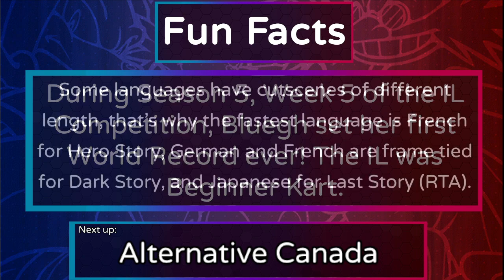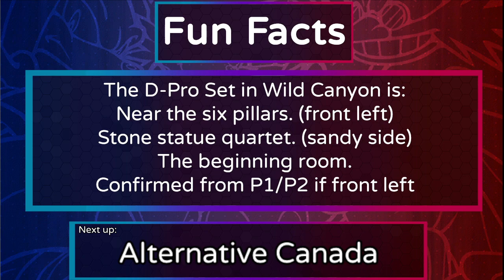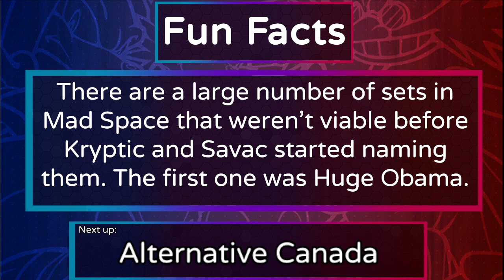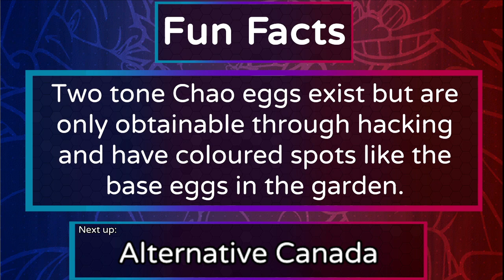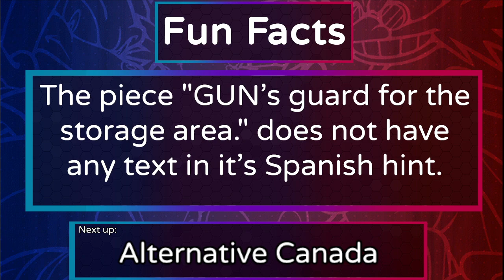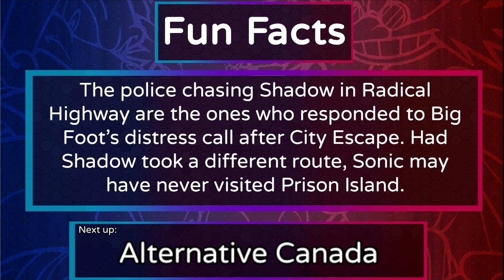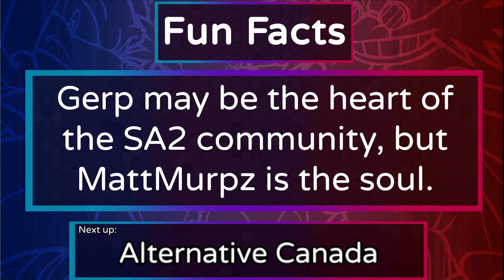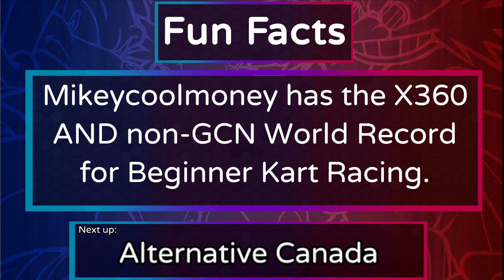SA2 Bingo League S1 Match 28/50 | Alt-Stralia vs Team Canada